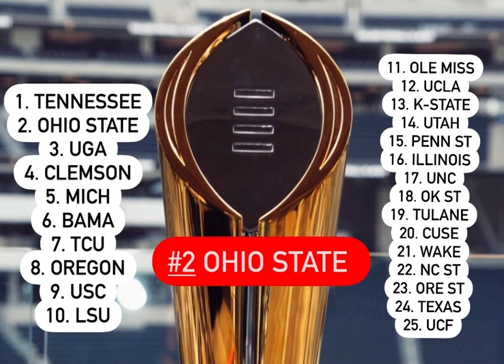College Football Playoff Top 25 Rankings Reaction 2022 Ohio State ranked number 2. TCU playoffs? No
The first CFP top 25:

1. Tennessee
2. Ohio State
3. UGA
4. Clemson
5. Michigan
6. Bama
7. TCU
8. Oregon
9. USC
10. LSU
11. Ole Miss
12. UCLA
13. K-State
14. Utah
15. Penn State
16. Illinois
17. UNC
18. OK St
19. Tulane
20. Cuse
21. Wake
22. NC St
23. Ore St
24. Texas
25. UCF

College Football Playoff Top 25 Rankings Reaction

Remember if your new to the channel to

For all things Jason Deangelo and so much more.

We love sports and sports loves us!

Really?

Yes Really!!